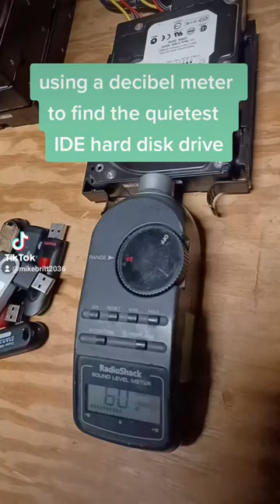finding the quietest IDE hard disk drive. it was Seagate!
Invite a friend to Coinbase and you'll both get $10. Know someone curious about crypto? You’ll both receive $10 in Bitcoin when they buy or sell $100 or more on Coinbase!

Pi is a new digital currency developed by Stanford PhDs, with over 23 million members worldwide. Use my username (infinitebritt) as your invitation code.

Become a DoorDash driver! Earn up to $25/hour and get a $600.00 bonus after 290 deliveries in 60 days for signing up